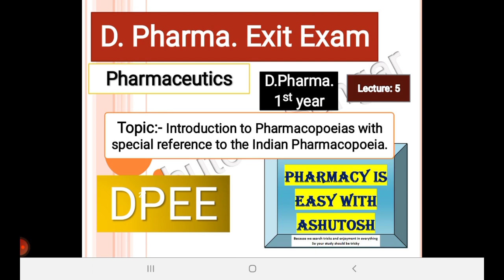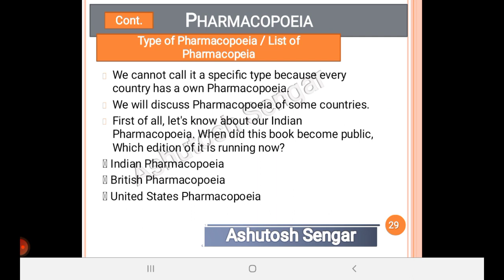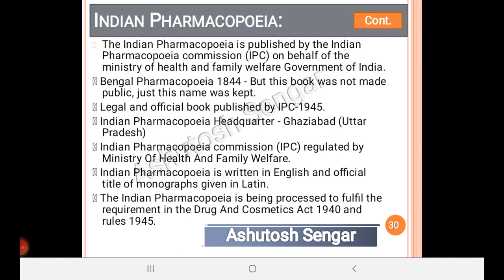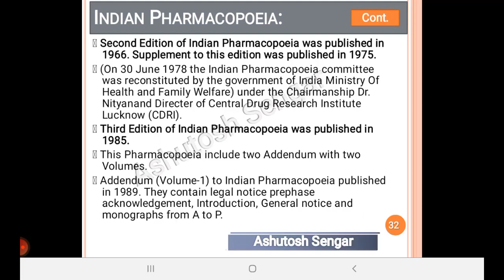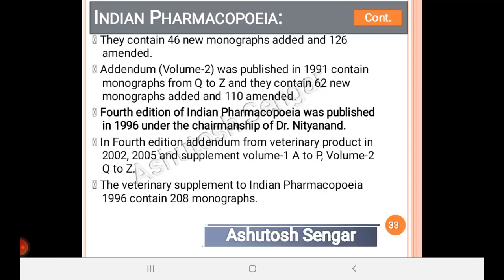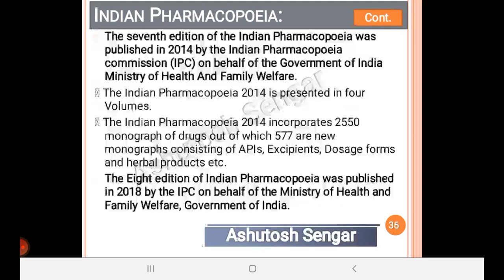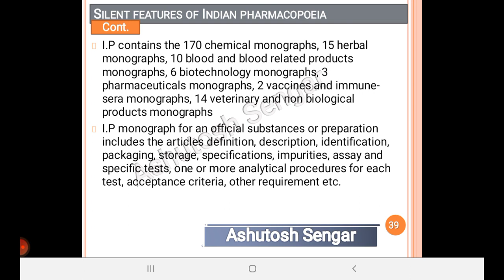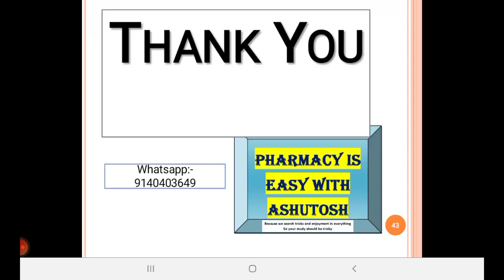Pharmacopoeias with IP Lecture 5 for 1 Year D.Pharma Pharmaceutics for DPEE D.Pharma Exit Exam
In this lecture We have discussed about "Introduction to Pharmacopoeias with special reference to the Indian Pharmacopoeia" and I tried to highlight all jobs in pharmacy lecture for B.Pharma., D.pharma., M.Pharma. students, DPEE students, Diploma in Pharmacy Exit exam students and also other pharmacy and Medical Students .

Bachelor of Pharmacy
Diploma in Pharmacy
Master of Pharmacy
Dpee
DPEE
D.Pharma Exit Exam
B.Pharma.
M.Pharma.

Let`s Discuss about this notes material

Introduction of Pharmacopoeia:
Pharmacopoeia has been the authoritative organization working to ensure the consistency and quality of medicines.
Pharmacopoeia is the formulation of drugs. It is the standard book for preparation of drugs.
The book is published in a country under the authority of its own government.
Pharmacopoeia is derived from Greek word
Pharmakon - Drugs
Copoeia - Means to make

Type of Pharmacopoeia / List of Pharmacopeia

We cannot call it a specific type because every country has a own Pharmacopoeia.
We will discuss Pharmacopoeia of some countries.
First of all, let's know about our Indian Pharmacopoeia. When did this book become public, Which edition of it is running now?
 Indian Pharmacopoeia
 British Pharmacopoeia
 United States Pharmacopoeia

Indian Pharmacopoeia:

The Indian Pharmacopoeia is published by the Indian Pharmacopoeia commission (IPC) on behalf of the ministry of health and family welfare Government of India.
 Bengal Pharmacopoeia 1844 - But this book was not made public, just this name was kept.
 Legal and official book published by IPC-1945.
 Indian Pharmacopoeia Headquarter - Ghaziabad (Uttar Pradesh)
 Indian Pharmacopoeia commission (IPC) regulated by Ministry Of Health And Family Welfare.
 Indian Pharmacopoeia is written in English and official title of monographs given in Latin.
 The Indian Pharmacopoeia is being processed to fulfill the requirement in the Drug And Cosmetics Act 1940 and rules 1945.
 In 1946 the government of India published the Indian Pharmacopoeia list which served as the supplement to British Pharmacopoeia.
 After publication of list the government of India constituted a permanent Indian Pharmacopoeia committee in 1948.
 Indian Pharmacopoeia committee under chairmanship of Dr. B.N. Ghosh published First Edition of Indian Pharmacopoeia in 1955.
 (Dr. B.N. Ghosh professor of pharmacology. R.Gkar medical College Kolkata who died 1958. After Dr. B.N. Ghosh, Dr. B Mukerji Director Central Drug Research Institute Lucknow (CDRI) was appointed as chairman of the Indian Pharmacopoeia committee.)
 Second Edition of Indian Pharmacopoeia was published in 1966. Supplement to this edition was published in 1975.
 Third Edition of Indian Pharmacopoeia was published in 1985.
 Fourth edition of Indian Pharmacopoeia was published in 1996 under the chairmanship of Dr. Nityanand.
 Fifth Edition of Indian Pharmacopoeia was published in 2007 and addendum to this edition was published in 2008.
 Sixth edition of Indian Pharmacopoeia was published in 2010.
The seventh edition of the Indian Pharmacopoeia was published in 2014 by the Indian Pharmacopoeia commission (IPC) on behalf of the Government of India Ministry of Health And Family Welfare.

In this video we briefly discussed about in continuation with what to do after 12. or what should be your career after 12 with science stream.
What should you join after 12th with PCM or PCB?
what you have to study in B.Pharma?
Introduction Of B.Pharma?
introduction lecture for a Fresher

comment for my efforts and for any query.
join pharma be a pharmacist.

We've continued Pharmaceutics with this video

 ~Ashutosh Sengar